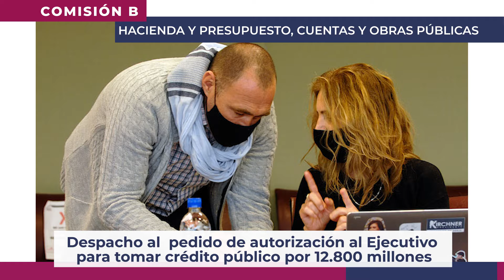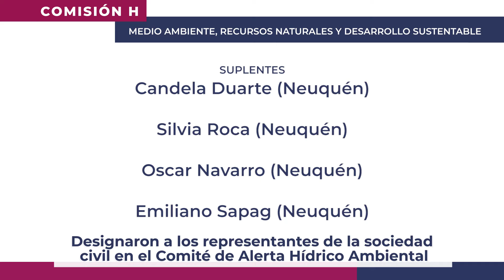¡Resumen semanal! Enterate todo lo que pasó en las Comisiones